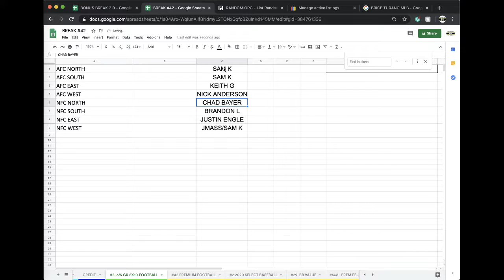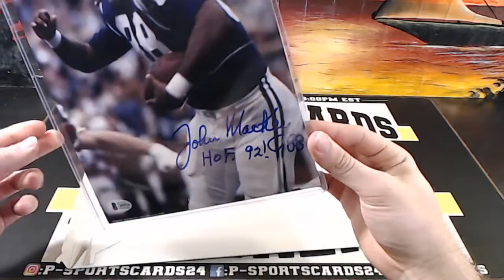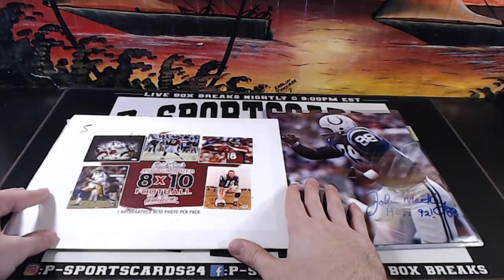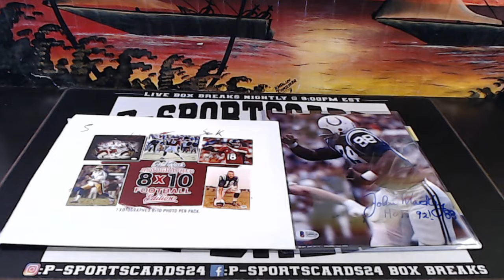BREAK #3 6/5 | 2020 GOLD RUSH AUTOGRAPHED 8X10 FOOTBALL PHOTO LIVE BOX BREAK